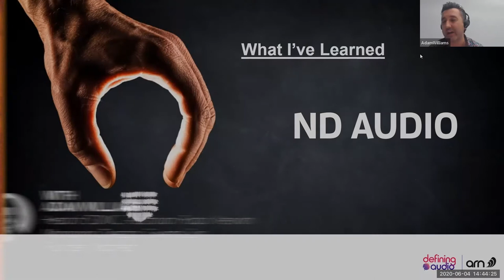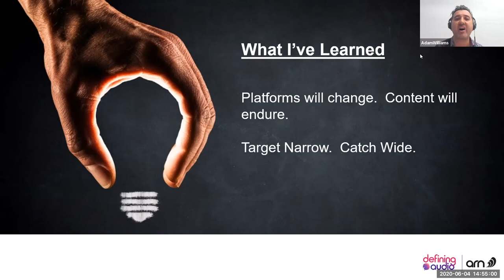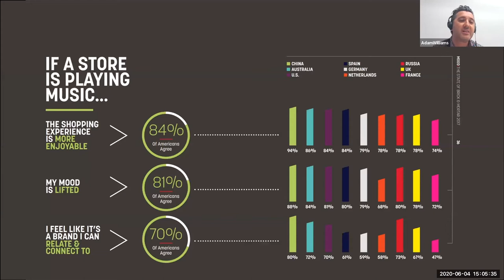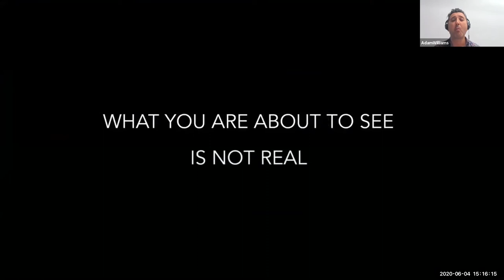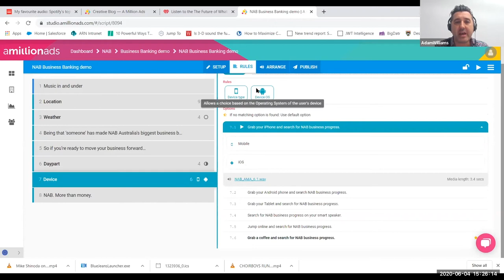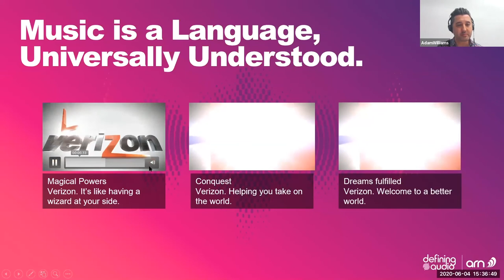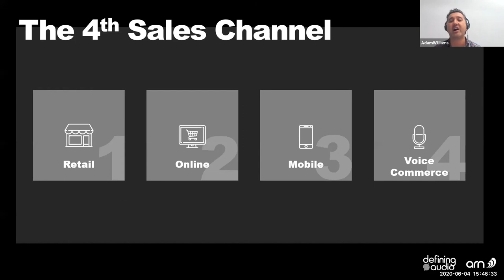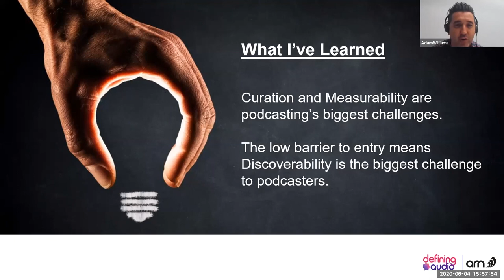JMC Masterclass: Work in Sound & Audio with Adam Williams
Future Unlimited: Work in the world of Sound & Audio with Adam Williams

Adam Williams is a terrible singer, a bit better guitarist, a lot better drummer, and a very good audio brain.

He’s somewhat stunned to realise it’s been over 30 years since his first gig, and feels privileged to have a career that allows him to promote the power of sound to brands and agencies.

In this bespoke, often funny and sometimes brutally honest presentation, Adam will demonstrate why this is the age of audio, and why your future in sound is unlimited.

Unique, authentic and driven by the desire to make a positive difference to the lives of others, Adam has studied at the best business schools in the world, including Harvard, Stanford, Yale, Kellogg, and most recently, the London Business School.  He’s presented in 5 countries and has been invited into the boardrooms of some of Australia's most successful companies.

Today, Adam is the Head of SONIC at the Australian Radio Network, the Australian Managing Director of the world’s most successful audio branding consultancy, Sixieme Son, and runs his own consultancy, Magnetic.